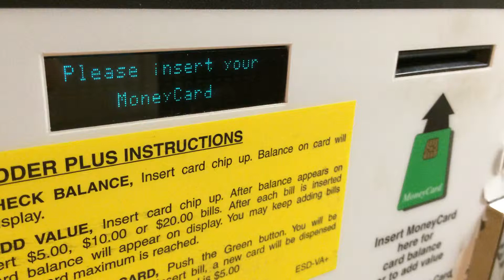Electrostatic Discharge card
We can do this all night.